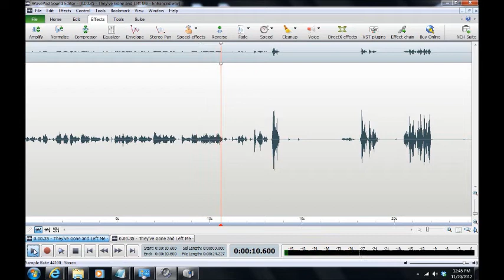A Haunting in Carroll County 2012/Westminster, Maryland ("They've Gone and Left Me")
EVP ("They've Gone and Left Me") captured by Maryland Paranormal Research ® at a private residence in Westminster, Maryland on 10 Nov 2012.  The EVP was obtained while investigtors were conducting an EMF baseline. Multiple entities heard in EVP after investigators finished audio equipment staging.  Possible child entity is heard saying ("They've Gone and Left Me"). EVP were captured on a Zoom H2N Handy Recorder, Mackie 402-VLZ3 Mixer and two BEHRINGER XM1800S Dynamic Microphones. [AUDIO ENHANCED]